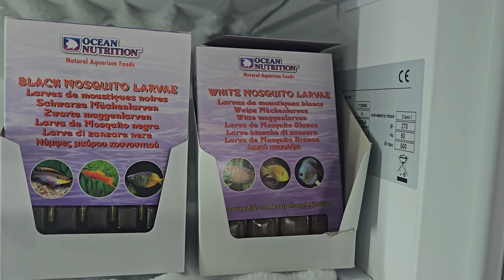A day in the life running a tropical fish store 84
Interested in tropical fish? Ever wondered what it was like to run a tropical fish store? Well, join us on our daily adventures in running a tropical fish store. All we do at The Fish Room is tropical fish, it is what we eat, sleep and breath (not figuratively), it is out life. We love tropical fish and know you do as well!
Come along as we go from a tropical fish store, to a commercial breeder of tropical fish.